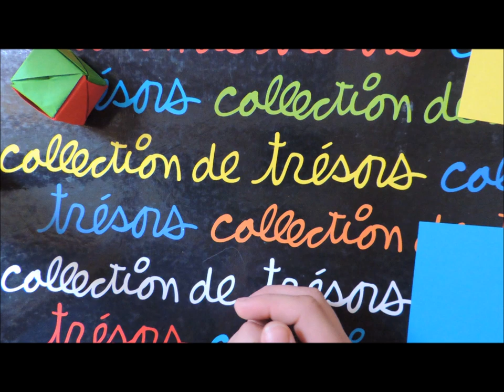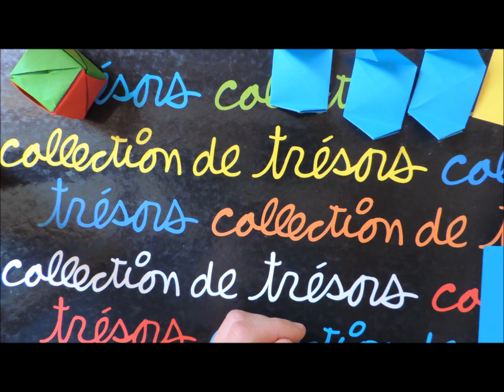[Origami] La Rose Et Le Cube Magique !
Pour mes 10.000 vues, j'ai voulu faire le tutoriel d'un origami splendide: une rose qui se transforme en cube et inversement. J'espère qu'il vous plaira et que vous l'aurez réussi! Vous pouvez me proposer de faire un tutoriel d'origami et je le ferai s'il est de mon niveau bien sur ;)
Vous pouvez le demander dans les commentaires ou sur ma page facebook:
Amusez vous bien surtout!